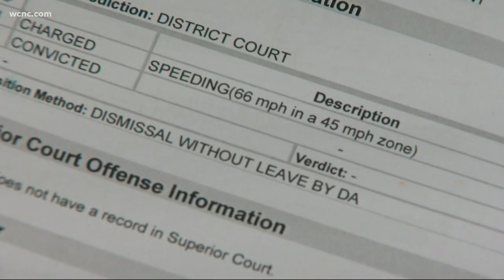Suspected serial killer has ties to Charlotte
Palm Beach County deputies arrested Robert Hayes Sunday, charged with first-degree murder in the death of a woman in 2016. He is a suspect in the killings of three women in 2005 and 2006. In between those murders, court records show he lived in Charlotte for a time.